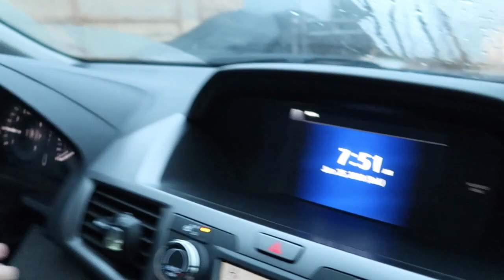Falling Apart Before Family Pictures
I hope you are all doing wonderful. Thank you for taking the time to watch. Be sure to head on over to @juliederu to comment :)